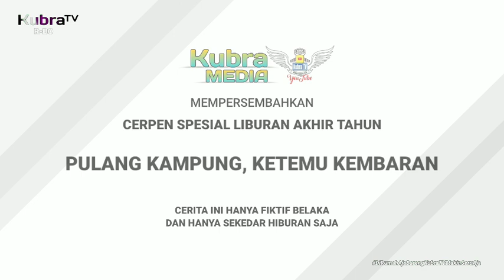PULANG KAMPUNG,KETEMU KEMBARAN || Cerpen spesial liburan akhir tahun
Tentang video ini :
Judul                                 : CERPEN

Penasehat KubraTV       : Zakaria zack
KAMERAMEN KubraTV : Syafarudin
Editor KubraTV                : Sadewa Ramadhana